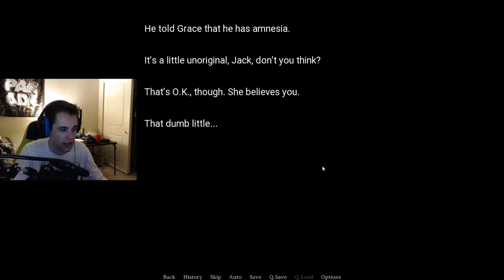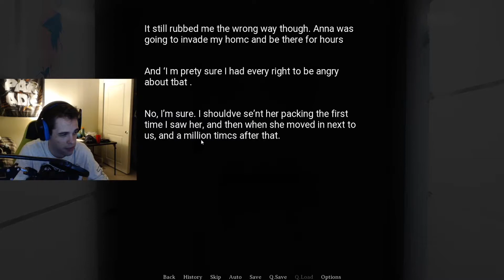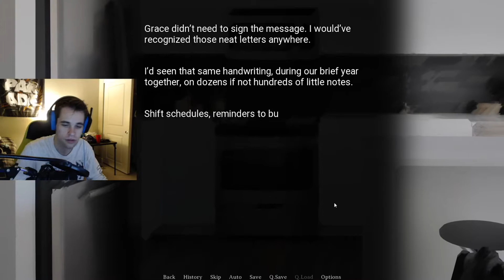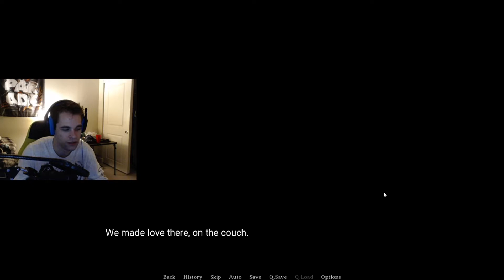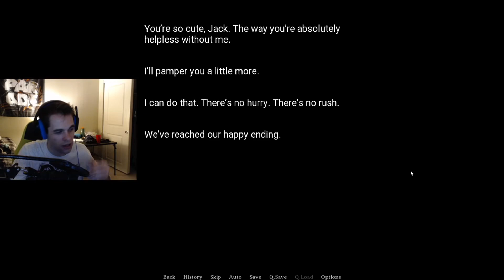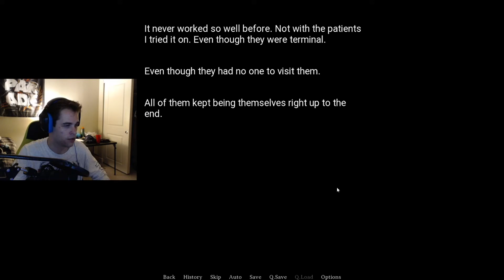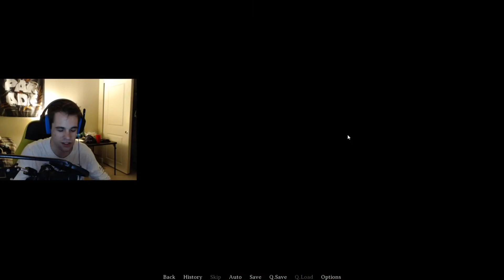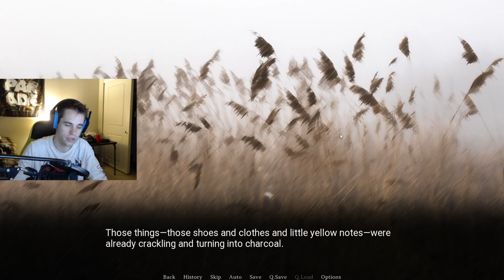Kill or Love Part 3 - Where Best Girl Go?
Bro, what is happening right now?